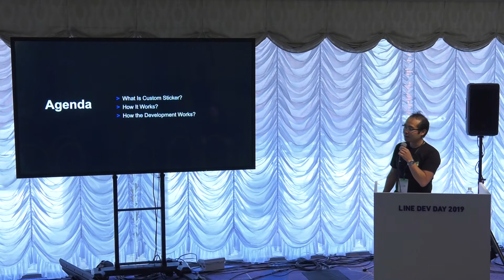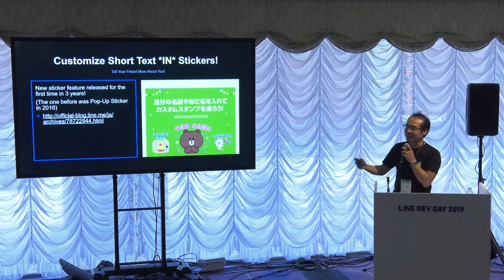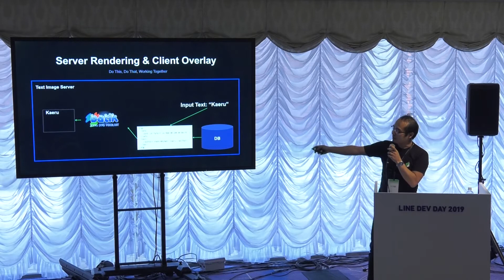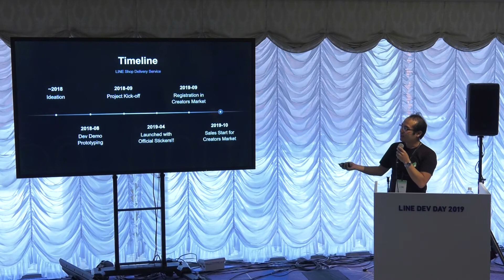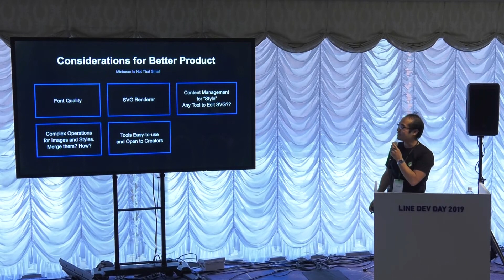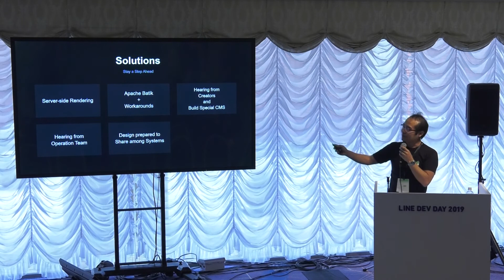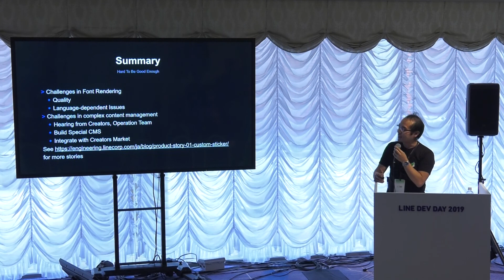カスタムスタンプ開発の仕組み -日本語版-